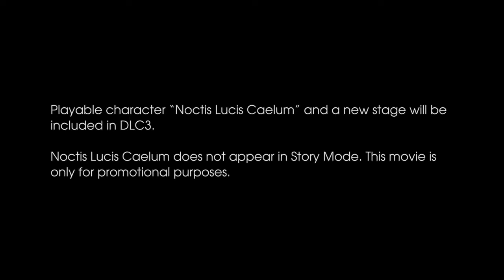Noctis Trailer - Tekken 7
Noctis, from Final Fantasy XV, will be arriving very soon at Tekken 7